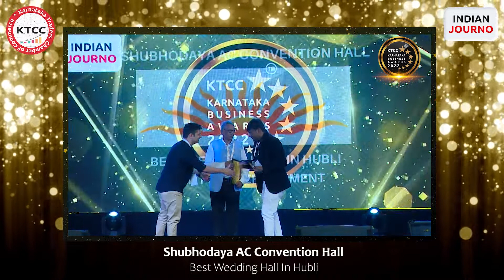Shubhodaya AC Convention Hall received the KB Awards for Best Wedding Hall In Hubli! 🏆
Shubhodaya AC Convention Hall received the Karnataka Business Awards for Best Wedding Hall In Hubli! 🏆

Congratulations to Shubhodaya AC Convention Hall on this honor! 🎉

The Karnataka Business Awards are a distinguished series of awards meant to encourage efficiency and quality in firms, entrepreneurs, and service providers. It promotes corporate excellence by providing a framework or assessment standards.